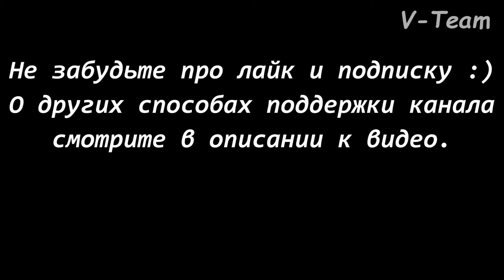Конкурс питомников. Грейхаунды и ирландские волкодавы. Чемпионат Островных Борзых.